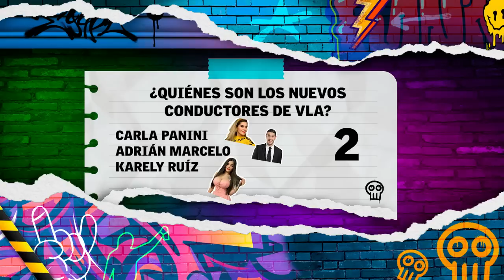¡La gran confusión de Cositas y del "Travieso" Arce en MasterChef! | La Resolana con El Capi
El "Travieso" Arce y Cositas tuvieron una gran confusión en la cocina de MasterChef Celebrity. Además, el momento rudo del Cibernético en la cocina.